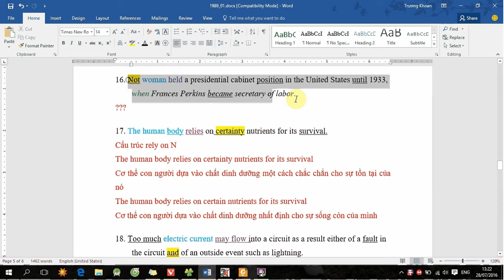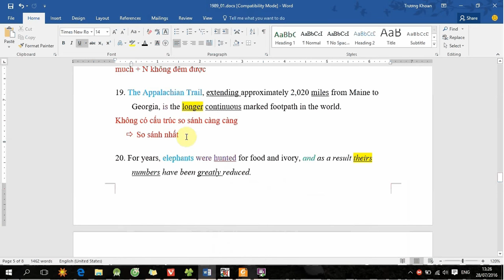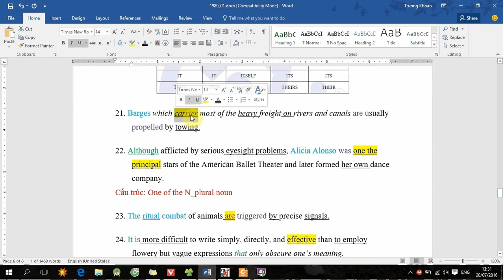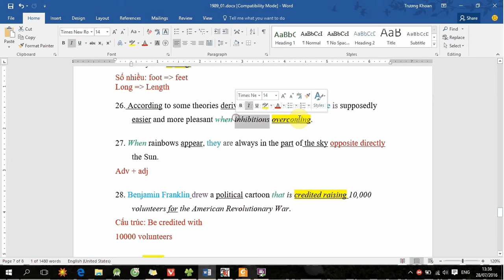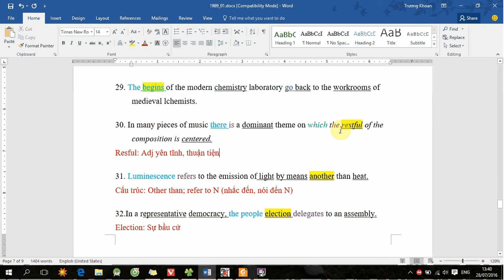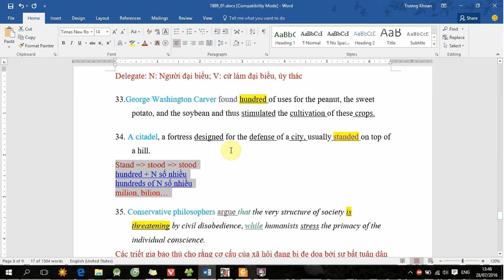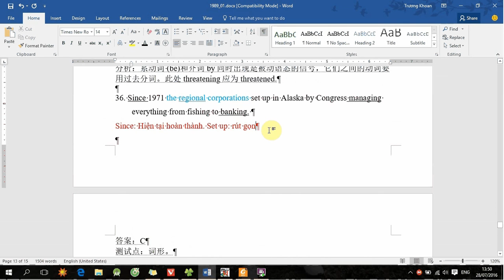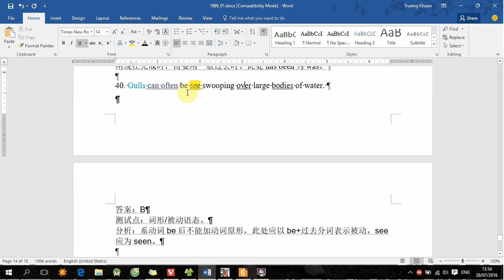1989_01 Part 2 (25 câu sau)